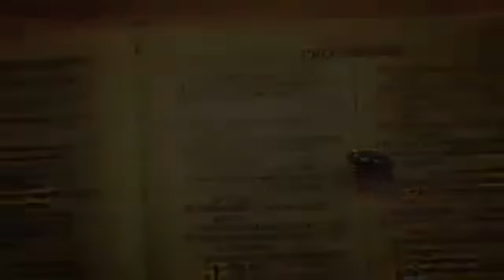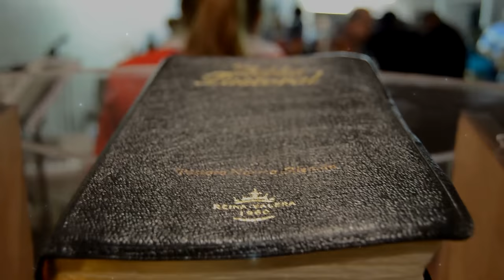El Documental del Pastor Dennis Rojas.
Pastor Dennis Rojas Documentary / Supernatural Kingdom Encounters.

Credit and Track song  by Christine David Clarion  [Como Dijiste]

Director: Gustavo Ortega
Artist: Christine D'Clario
Album: De Vuelta Al Jardín
Label: Integrity Music Latin

I met Pastor Dennis Rojas in September 2015. God has been manifesting his glory through Pastor Rojas for over 10 years. His testimony is very powerful. He was raped at the age of 5 yrs old. Jesus Christ himself appeared to him, and
set him free from a life of Homosexuality, and cross-dresser age 17. He saw Jesus once, but still hears his voice when he ministers and preaches to this day.
Many have come to Christ by his testimony, and the manifestation of the Lord through an Angel who is by his side  at all times..

Pastor Rojas stated, " the Lord will manifest his glory to all who seek him and love him from the heart. These last days the Lord is manifesting his glory to all who seek his face. All you need is to believe and have faith, but these manifestations don't save or heal anybody, but is evidence that God is real and he saves through his son Jesus Christ. This walk has to be a life of intimacy, relationship and prayer"..
1 Corinthians 2:9 KJV.
But as it is written, Eye hath not seen, nor ear heard, neither have entered into the heart of man, the things which God hath prepared for them that love him.

Thank you and continue to be blessed and loved by our Lord and Savior..

note:
If you are in Puerto Rico or you go and visit and would like to stop by Pastor Dennis Rojas Church, the address is the following.

Casa De Restauracion y Casa De misericordia
House Of Resturation and House of Mercy
Ave Acampo Rico
G-8 Country Club
Carolina Puerto Rico
Regular Services Saturday 7:30 pm to 9pm